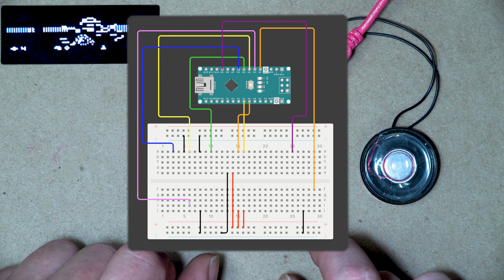Doom Over a Jumperless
Here I am passing 400KHz I²C through a Jumperless, and of course it had to be Doom.